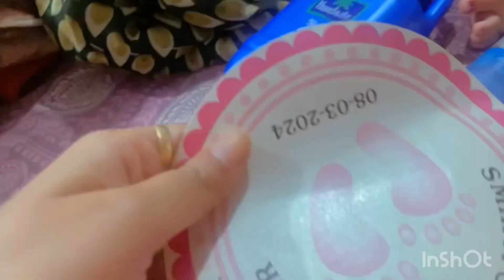Krishna kirtan | bhabhi’s baby shower | jhule par soya rajveer | minivlog | simranvlog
K#krishnabhajan kirtan harekrishna ramram #rain barish holi wifinotworking kashivishnathji nanighar # darahn# movie zudio masti #cake